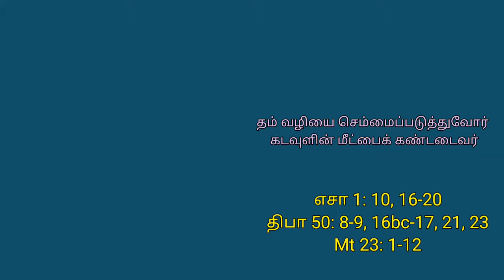செவ்வாய்க்கிழமை- தவக்காலம் 2-ம் வாரம்- 02.03.2021